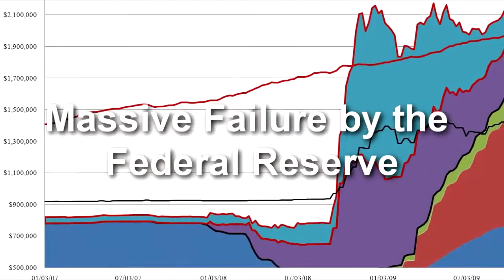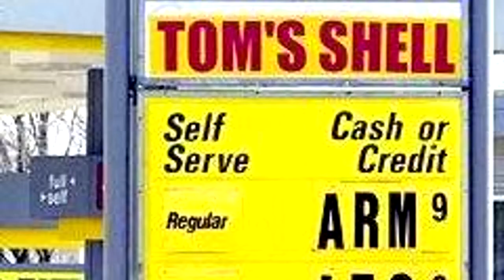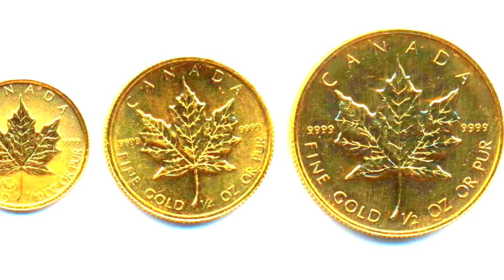【黃金和白銀】是敲響警鐘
No, The United States Will Not Go Into A Debt Crisis, Not Now, Not Ever

The Impact of Fiat Money as the World’s Reserve Currency

Why does fiat money seemingly work ?

黃金不抗通膨，而是控制通膨。
在金本位制時代，黃金控制了通貨膨脹，即使你將黃金埋起來一百年，它的購買力也不會貶­值。
但進入法幣時代後，可以保護人民財富的貨幣制度已經不存在，錢不再是純粹的資產，而是­一半的債務。

讓紙幣代替黃金作為貨幣的話，貨幣儲蓄的價值從此就失去了！
祖宗教我們儲蓄的美德已經不能用了，儲錢不如錢生錢。

只有債務才可以生利息，如果運用手中債務貨幣（法幣）錢生錢，就是人民理財的重要關鍵­。
如果你生的錢速度比不上政府和銀行創造鈔票的速度，你的勞動力，你的財富，就會被政府­和銀行的通膨貨幣政策掠奪走了！

錢生錢的方法不外是投資債券、股票和房地產，或者是經商。
不同的投資有不同的優劣點，一般來說，風險越高，潛在回報也越大。

但是，物極必反。
當通貨的貨幣政策走到轉折點時，高通膨會逐漸，逐一摧毀所有的錢生錢的投資，錢也不再­值錢的時候，與其投資，還不如屯貨。